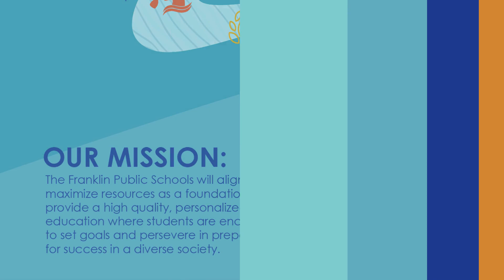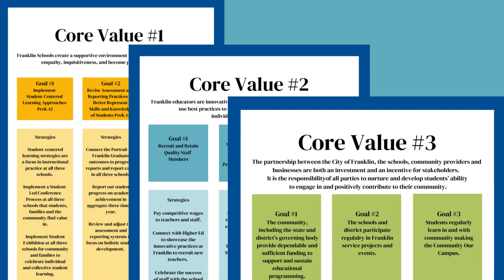Strategic Plan Introduction - 2024-2027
Launch video for the 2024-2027 SAU18 Strategic Plan